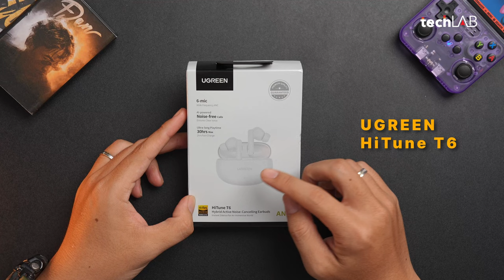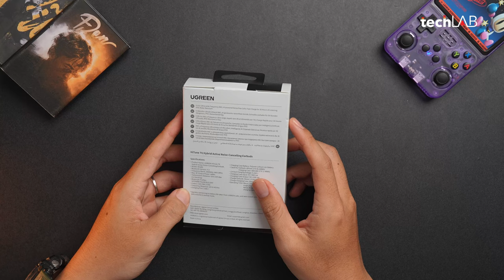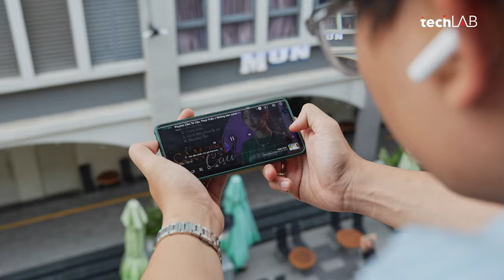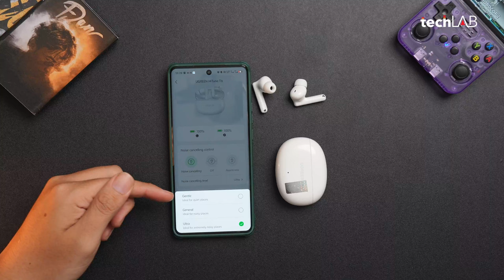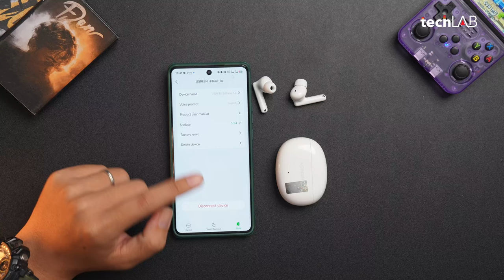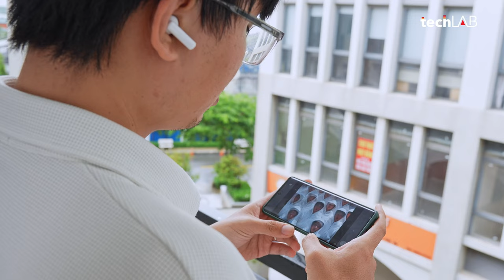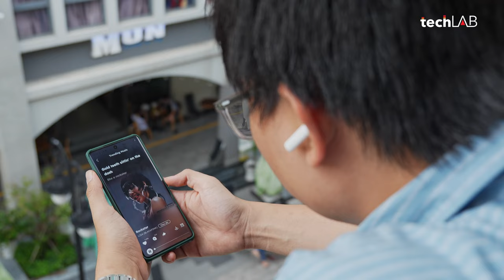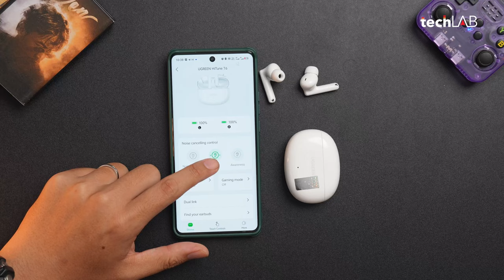Review UGREEN HiTune T6: Khi hãng chuyên cáp sạc làm tai nghe sẽ như thế nào?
UGREEN HiTune T6 là một sản phẩm khá chỉn chu về cả hình thức thiết kế cho đến chất âm và những giá trị cộng thêm trong một mức giá dễ tiếp cận dưới 1 triệu đồng. Cùng tìm hiểu trong video bạn nhé.

0:00 Giới thiệu về Ugreen
0:40 Giá Ugreen HiTune T6
1:00 Mở hộp Ugreen HiTune T6
2:00 Hộp sạc Ugreen HiTune T6
4:10 Thiết kế tai nghe Ugreen HiTune T6
6:50 Kết nối và App điều khiển Ugreen HiTune T6
11:08 Chất âm Ugreen HiTune T6
14:05 Chất lượng đàm thoại Ugreen HiTune T6
15:55 Chống ồn ANC trên Ugreen HiTune T6
16:50 Thời lượng pin Ugreen HiTune T6
17:45 Có nên mua tai nghe Ugreen HiTune T6 không?